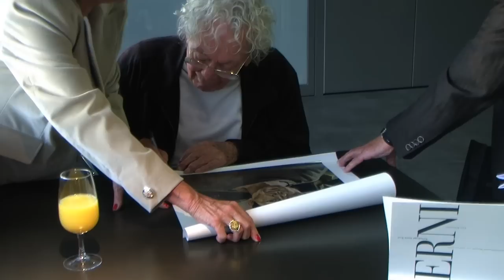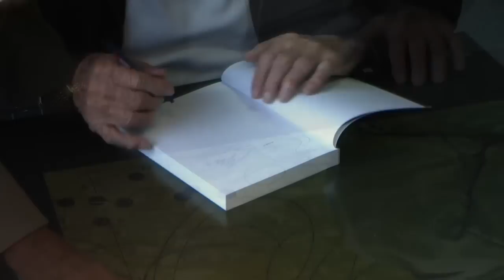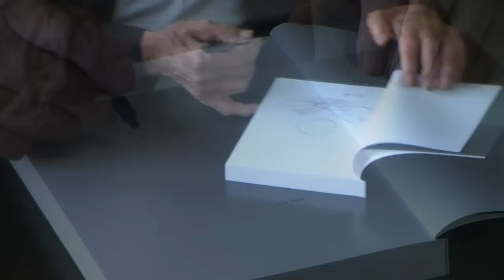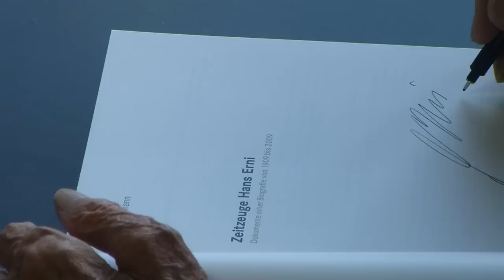Hans Erni - Haende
Hans Erni, der 100jährige Luzerner Künstler, signierte im Kunstmuseum Luzern. Ich könnte stundenlang zuhören und zusehen.